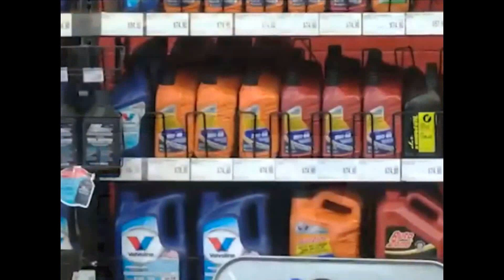AutoZone expande su presencia en México